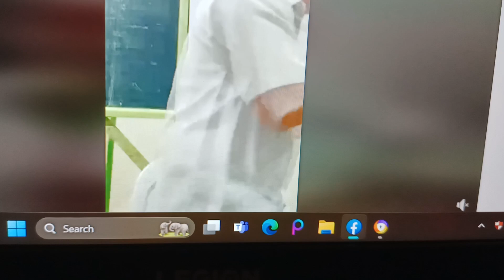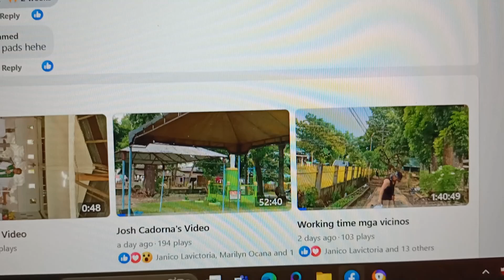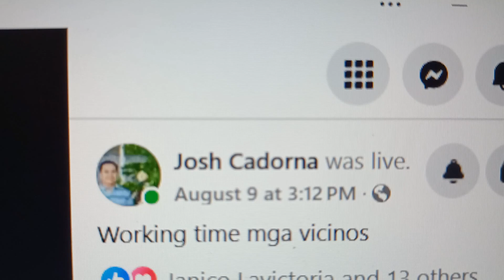MULTI-TALENTED PRIEST | PARI NGA GARDENER | CARPENTER | PIGGERY EXPERT | POULTRY ETC